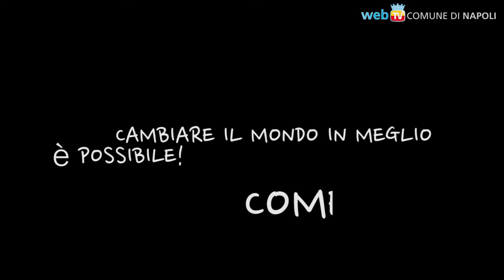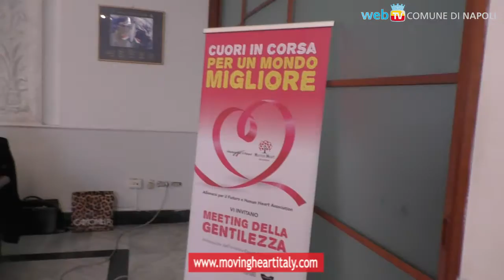“La gentilezza può cambiare il mondo”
Il meeting della gentilezza a Napoli: una manifestazione socialmente utile con istituzioni, associazioni ed aziende che promuovono azioni gentili, in concomitanza con la giornata mondiale della Gentilezza del 13 novembre.